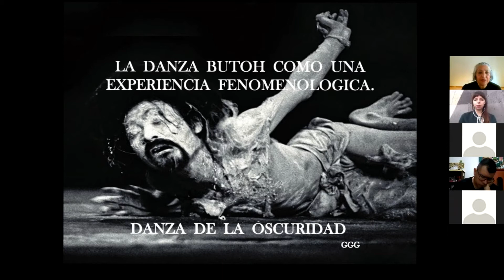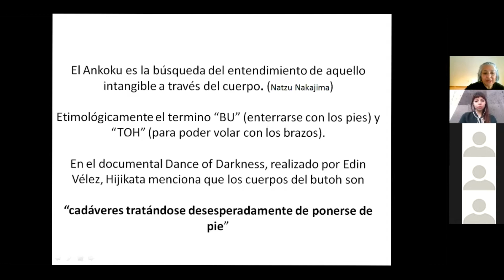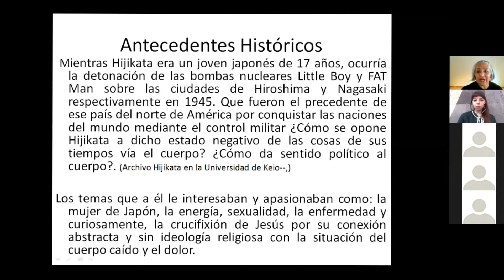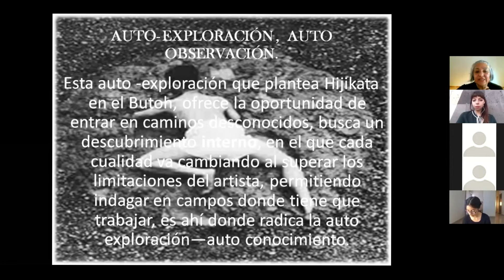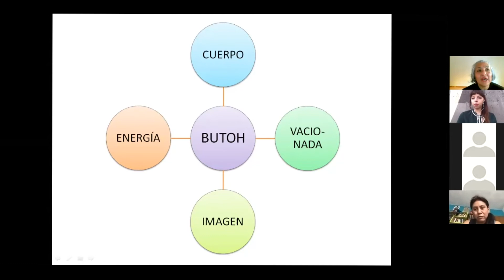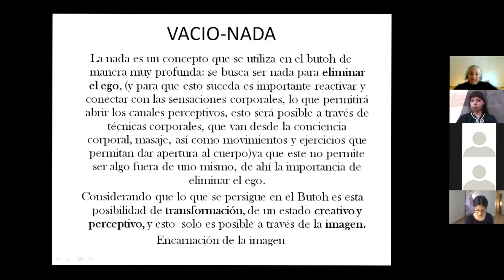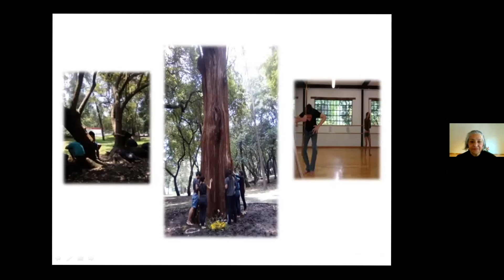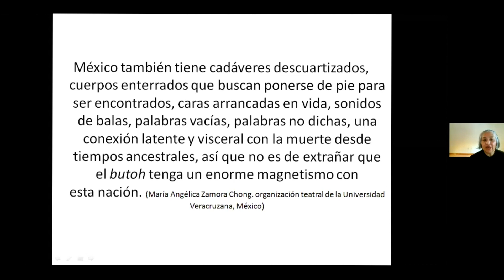La danza butoh como una experiencia fenomenológica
El Seminario permanente de Fenomenología de la Danza y estudios de la corporeidad, inaugurado por la Cátedra Gloria Contreras, comparte clases abiertas que buscan pensar y resignificar a las corporeidades que se comparten a través de la experiencia del mundo. En esta ocasión la coreógrafa Gabriela Gallegos nos compartirá un acercamiento a la filosofía de la Danza Butoh y la experiencia fenomenológica intrínseca en esta disciplina dancística.